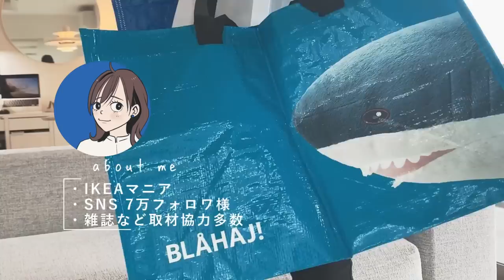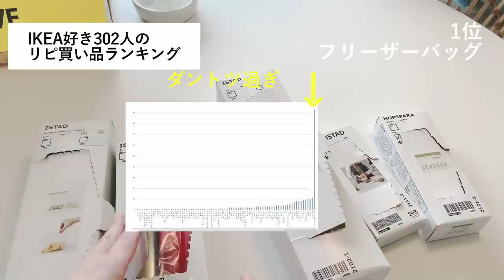「え、意外…」IKEA好き302人がリピ買いしてるものTOP10 【イケアで本当に人気なのはこれだった】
★7月1日に価格改定ありました　紹介した商品の価格が変わってるものもあります　ご注意ください★
週イチIKEAに通うマニアのさぬです。」とアンケートさせていただきましたのでその結果です
結構意外じゃないですか？

【目次】
00:00 ご挨拶と動画の概要
00:46 10位
01:27 9位
02:17 8位
03:05 7位
04:00 6位
04:30 5位
04:48 4位
05:59 3位
06:18 2位
06:57 1位
07:42 感想

 【IKEAファンInstagram】
Instagramのストーリーズでお買い得情報、新商品情報
７万名様のフォロワ様に支えられて人気アイテムランキング、
活用アイデアなど投稿しています

■うちのインテリアアイテムはこちらにまとめてます
↓楽天ルーム

ロースコグワゴンのインサートボックス
パンパスグラス　アリエクスプレス

■動画内の値段は投稿時点のもので、今後変更する可能性は大いにあります

■BGM
←1ヶ月無料になります

■リクエストありましたらコメントで教えてください
これも買ったほうがいいよなど、アドバイスコメントもお待ちしております